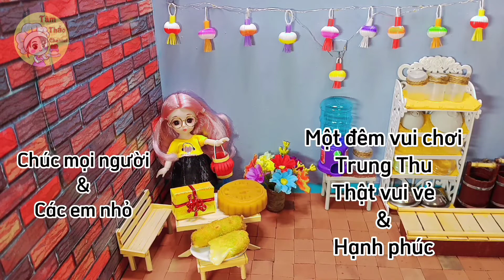Phomai Que Mini & Bánh Trung Thu Mini & Lồng đèn Mini .... Đón Tết Trung Thu | Nấu Ăn Mini | Tập 22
Vui Tết Trung Thu cùng Thảo tại căn bếp Mini nhỏ nhắn nhé 😊 Hôm nay Thảo có BÁNH TRUNG THU MINI, LỒNG ĐÈN MINI ...

🧑‍🍳 Đặc biệt hôm nay Thảo sẽ làm thêm PHOMAI QUE phiên bản MINI 😊 Hi vọng các em nhỏ sẽ thích 🥰

🪅 Cùng Thảo chơi Tết Trung Thu thật vui vẻ nha. Chúc tất cả mọi người và các em nhỏ có một đêm trung thu thật đầm ấm ♥️

🥘 Một gian bếp TÍ HON tái hiện lại khung cảnh gian bếp xưa cùng với các món ăn truyền thống dân dã mang đậm bản sắc Việt Nam. Gợi nhớ một thời tuổi thơ mà em đã trải qua. Bên cạnh đó sẽ còn có những món ăn từ các nước láng giềng được du nhập sang Việt Nam và được chế biến lại theo khẩu vị của người Việt. Hi vọng sẽ mang đến cảm giác thoải mái thư giãn cho mọi người khi xem clip 😊

🔥 Nếu quý vị và các bạn yêu thích hãy nhấn LIKE & ĐĂNG KÝ kênh của Thảo để em có động làm nhiều video hơn nữa và nhận được thông báo video sớm nhất khi Thảo đăng clip nha 😊

❌ Còn về các sản phẩm REVIEW nếu như mọi người vẫn thích ủng hộ nhiều thì em sẽ quay trở lại SỚM ạ 😊

❌ Mọi người đóng góp ý kiến thì hãy COMMENT phía dưới Thảo sẽ thực hiện trong thời gian sớm nhất.

🚫🚫 LƯU Ý: THẢO KHÔNG NHẬN QUẢNG CÁO
👉 Bản quyền thuộc về Tâm Thảo Channel
👉 Copyright by Tâm Thảo Channel

💕 Kênh Youtube mới về Tâm Linh nhé 👉 Tâm Thảo Vlog 😊